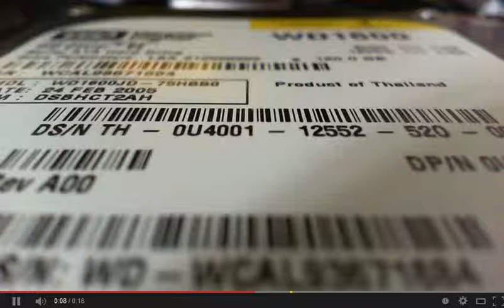Insides of thes computer's hard disks drivers(devices) Units